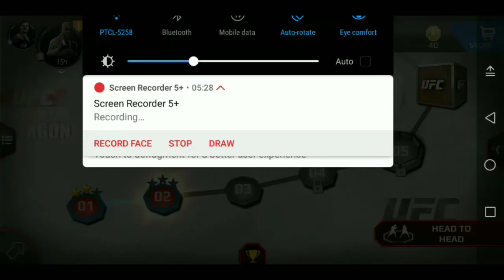UFC Mobile Bantamweight | Playing with Holly Holm in Career Mode | UFC Mobile Gameplay Offline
Here's a new video tutorial of UFC mobile. I will play with Holly Holm in Career Mode.

You'll get to Witness:
UFC Mobile Bantamweight
ufc mobile holly holm
ufc mobile career mode
ufc gameplay android offline
ea sports ufc mobile career mode
ufc mobile tutorial
ufc mobile gameplay career mode
ea sports ufc gameplay android
ea sports ufc career mode android
how to play ea sports ufc android
ufc gameplay with holly holm
ea sports ufc mobile walkthrough